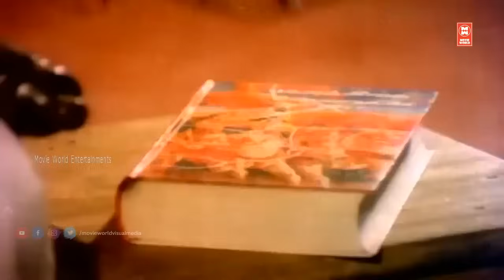ஒரு குடும்பத்தை வாழவைப்பன்னு பார்த்தா பிரிச்சிட்டு வந்து நிக்குற|Ponmana Selvan Scenes|Vijayakanth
Ponmana Selvan Movie Scenes | Vijayakanth Movie Scenes

Starring : Vijayakanth, Shobana, Vidhyashree, Gemini Ganesan, B. Saroja Devi, Goundamani

Ponmana Selvan is a 1989 Indian Tamil-language action drama film, directed by P. Vasu. The film stars Vijayakanth, Shobana, Vidhyashree, Gemini Ganesan and B. Saroja Devi.

|| ANTI-PIRACY WARNING ||

*COPYRIGHT PROTECTED*